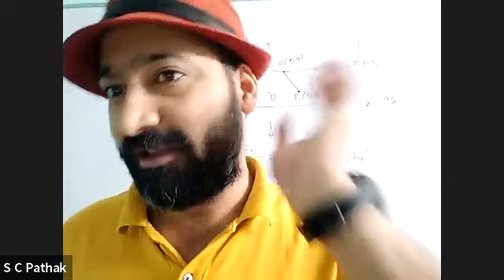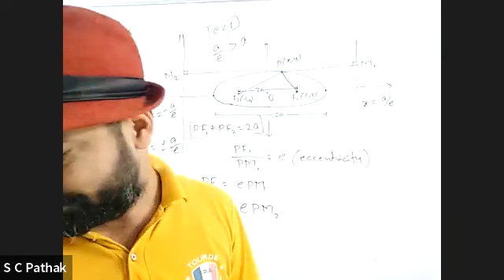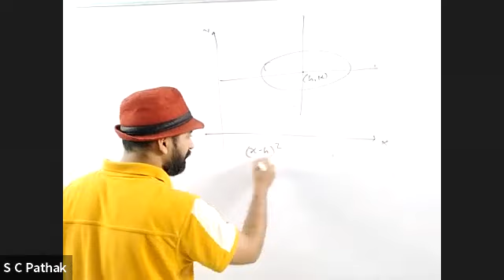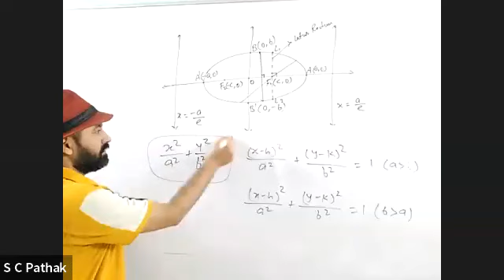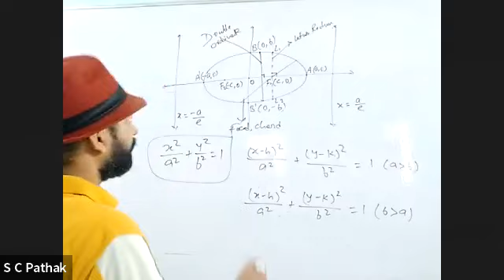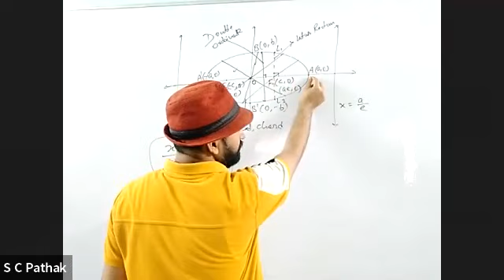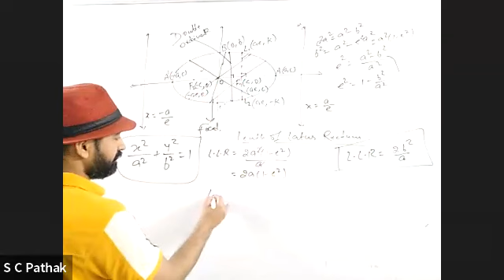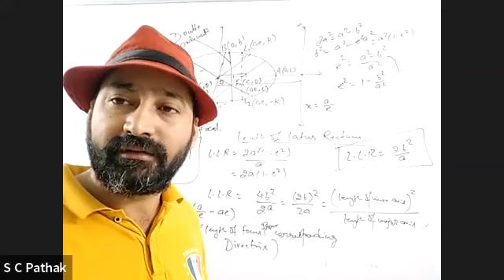Mathematics 4/2/2022 by Prof. Shiv Chandra Pathak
Sri Chaitanya Institute for Science is one of the top residential CBSE schools, aiming to help students in achieving their goals by providing them world class facilities. Quality coaching and high success rate of this school drag the attention of many students who aspire to make a career in Medical and Engineering. We offer students the best quality education for CBSE curriculum and coaching for IIT/JEE and NEET entrance tests under one roof.
Academics
SANKALP- Gateway to NEET

CBSE (XI & XII) Science with Integrated curriculum